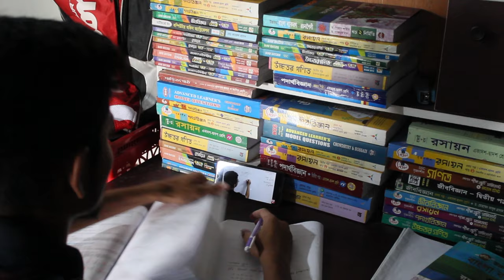মোবাইল ফোন এর সঠিক ব্যাবহার | How to use mobile phone positively ,Life hacks by Asif mollik